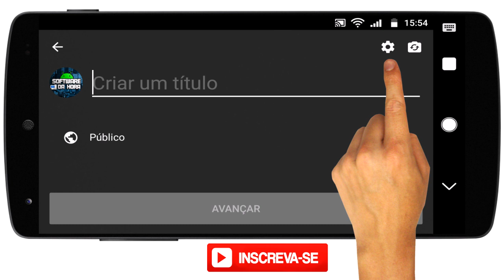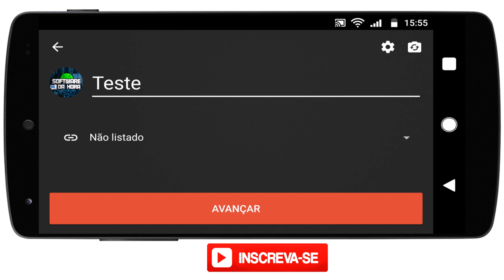Fazer transmissão ao vivo no Youtube pelo APLICATIVO OFICIAL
Neste vídeo falaremos sobre a nova possibilidade de fazer live no YouTube utilizando o aplicativo oficial.

OBS: segundo o YouTube essa opção só está disponível para canais com mais de 10 mil assinantes. Breve será liberado para todos.

Skype: sdhora

Música